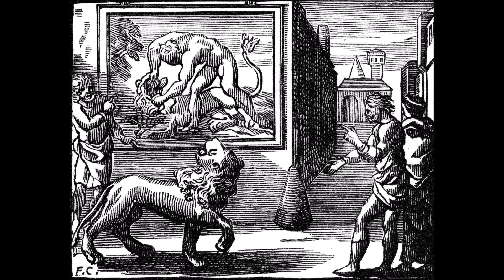Le Lion abattu par l'homme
Le Lion abattu par l'homme  fable de La Fontaine  livre III-10
récitant : Paul-Emile Deiber